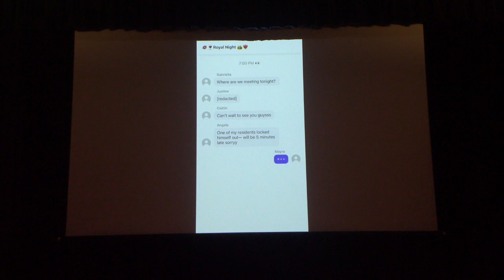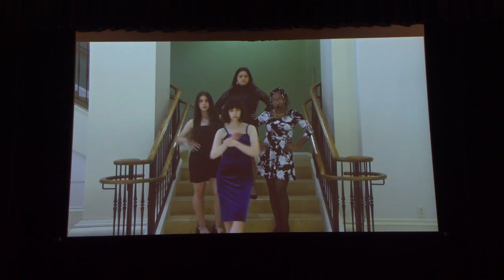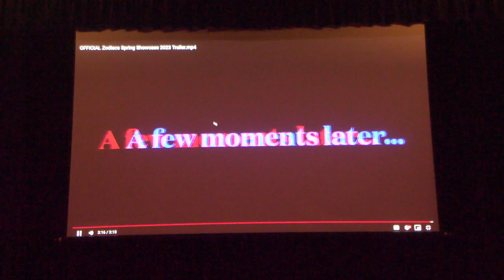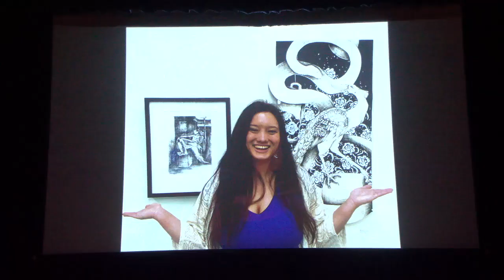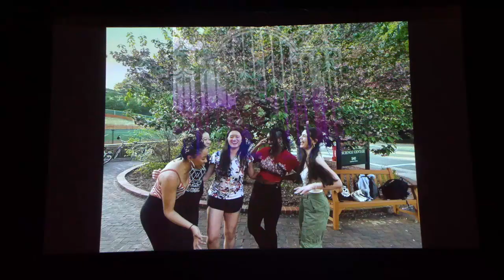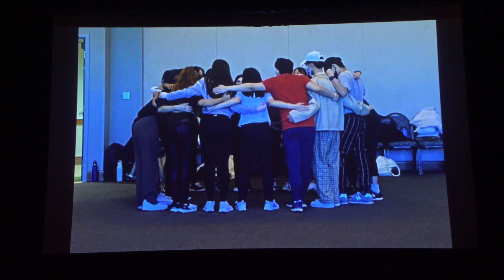Zodiacs Spring Showcase 2023: Royal Night Full HD 720p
.4/30/2023 Commonwealth Theater

Thank you for everyone who came out to support us!

Zodiacs is a non-audition dance group based at the College of William and Mary. Whether you've danced for years or are just starting out, you'll find a home at Zodiacs! From workshops to boba, we have plenty of group bonding activities to support you in your dance (and life) endeavors! We can't wait to dance with you :)